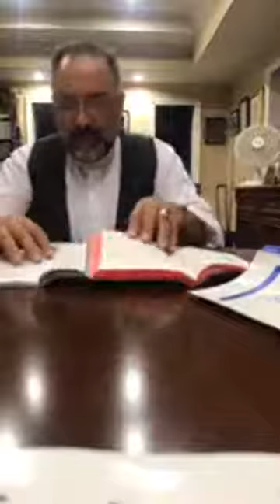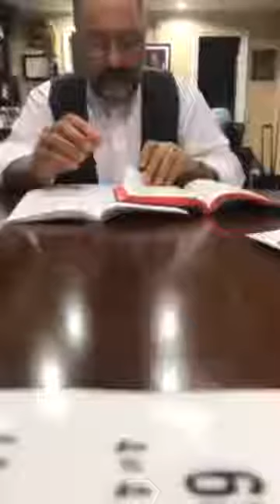Bible Study - Father Gorgis Rasho الأب كيوركيس رشو - تعليم مسيحي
St. Mary's Assyrian Church of The East LAالاب كيوركيس رشو -  تعليم مسيحي - الكنيسة الاشورية Bible Study - Father Gorgis Rasho
النور من المشرق ترانيم و تعاليم روحية بالغة الأشورية والأنكليزية و العربية
كنيسة مار بطرس لكنيسة المشرق الآشورية
المركزالخيري والتبشيري والتعليمي في ولاية اريزونا الولايات المتحدة الأمريكية